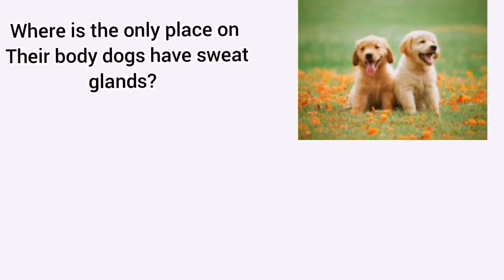what mammal has the most powerful bite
Hi
I am salamuddin , Wellcome to our chanel salamuddin encourage.